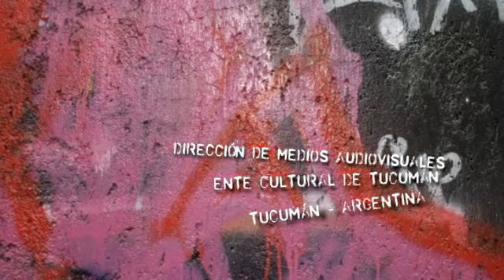Adrian Iaies en el 51º Septiembre Musical de Tucumán